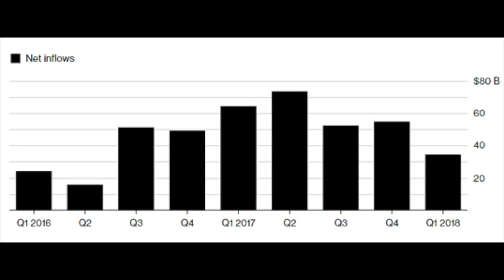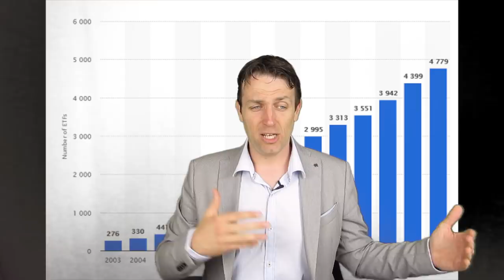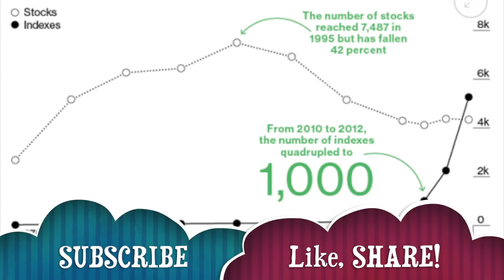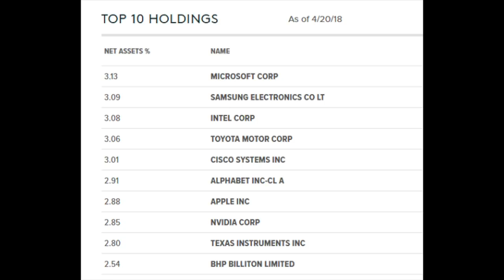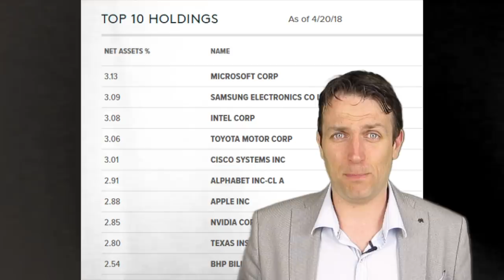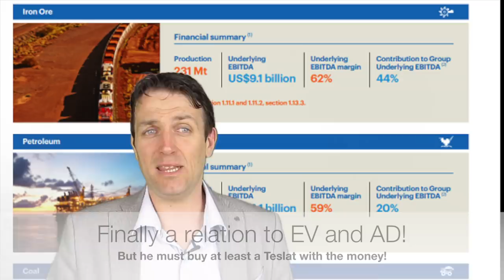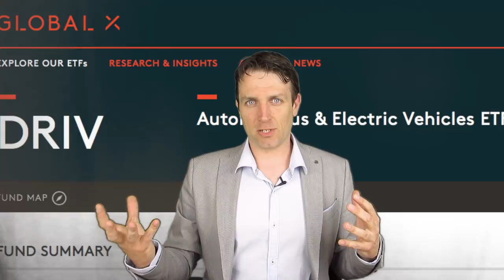ETF STOCK TO BUY IN 2018 - AUTONOMOUS DRIVE & ELECTRIC VEHICLE INVESTMENT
I am also a book author:
Modern Value Investing book:

What is an etf? Which one to buy!
Check the holdings of your ETF – BIG DANGER/SCAM!
There are now almost more ETFs than stocks!
Many new ETFs have a fancy name but no relation to the actual trend.
We discuss the new autonomous drive and electric vehicle ETF – DRIV!

Yesterday I came across a new ETF on autonomous drive and electric vehicles. As I am interested in the sector I decided to give it a look and what I found is shocking. I would like to take this opportunity to address an extremely important issue: given the mania surrounding ETFs as those are perhaps the most popular investment products I want to shed some light on the industry to show that not all ETFs are equal and you should really check your ETF before you invest in any of such investment vehicles. Before I dig into specific ETFs let me just give an intro on the industry.
The EFT industry – Wall Street will offer what sells
The main notion with Wall Street is that it will offer whatever the customer wants to buy or whatever is easy to sell to the customer. As inflows to ETFs have just been going up over the last few years, Wall Street has just added ETF to ETF.

Now, people like ETFs because of their liquidity which makes them better than index funds but the ETFs have to thank their success to the long lasting bull market which they themselves have influenced. The key question is how will this work in a bear market? My simple answer is that there is potential disaster ahead as we have seen in February, just $30 billion of outflows lowered the market by 5% in one week. The key to understand is that the exit door is not as big as many think when they see the total global market capitalization for $90 trillion for stocks. But, not to talk about the standard ETF risks let me dig into specific ETFs that we can easily call scams and people should be aware of that. Let me start with the new ETF from Global X – DRIV.
Autonomous drive and electric vehicle ETF – DRIV